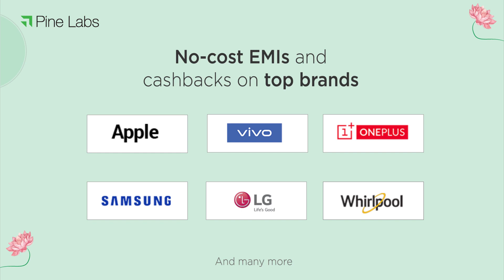Pine Labs introduces India’s biggest EMI shopping festival 2020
Pine Labs introduces ChotiEMIpeBigCelebrations for our merchant partners. Provide steal deals to your customers on CDIT and mobiles, offer them the Pay Later option, and you stand a chance to win big! Watch the video to know more. T&Cs apply.